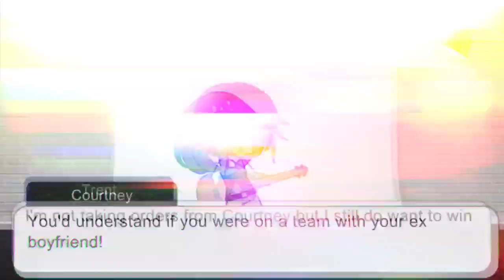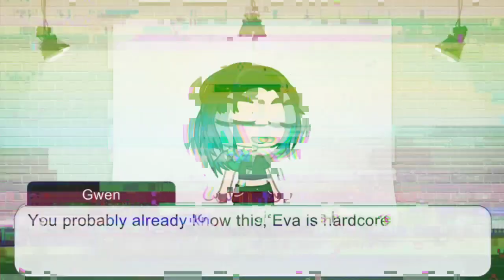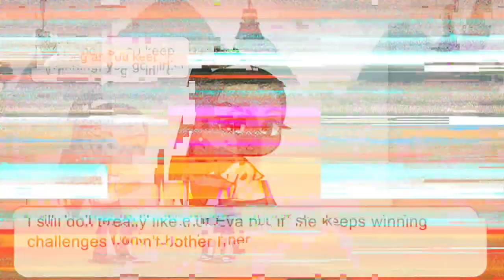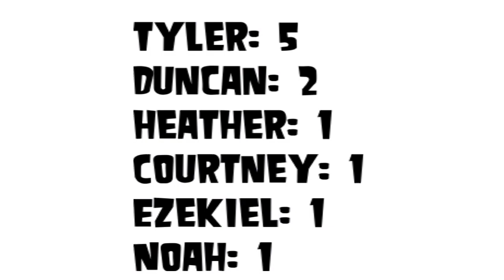Total Drama Gacha | Episode 1 | Rough Racing!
I hope you like it because it took me ages- I'll make part two soon and I think this is pretty similar to total drama even though its a gacha

bai